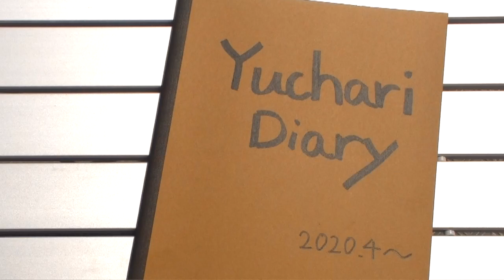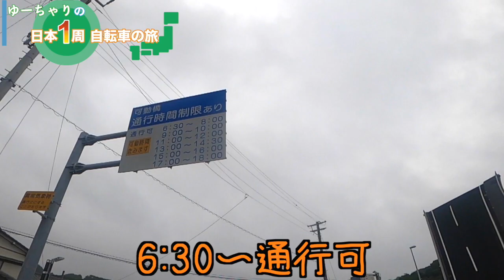道路が垂直！？高知県の反り立つ道に行ってみた！【手結港可動橋】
☆日本一周中の日々の記録はこちら！Uber Eatsで稼いだお金だけで日本一周できるか挑戦中！

【ある日の日記】
一昨日天気予報が大きく外れて、足摺岬を超えたあたりで雨が降り出した。
夕暮れ4時過ぎだったので、ただの夕立かと思って小さなお寺（というかお堂？）のお地蔵さんの屋根の下に小さくなって雨が止むのを待った。
2時間、三時間経っても止む気配がない。

あれ？やばくね？？
これだんだん暗くなってきたし、4〜５km圏内には泊まれそうなところはないし、天気予報が外れまくっているのでいつ止むのかも定かでない。
そこでそのお堂をちょっと拝借して、お堂の中で寝ることにした。
鍵はかかってなかったけど、お堂の入り口は縄で固定されていたので解いて入った、、、。
こんなに入るなアピールされているところに初めて泊まったのでいつもより緊張した、、、けど横になったら結局すぐ寝たww